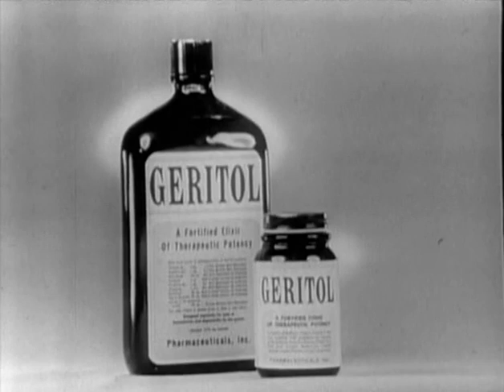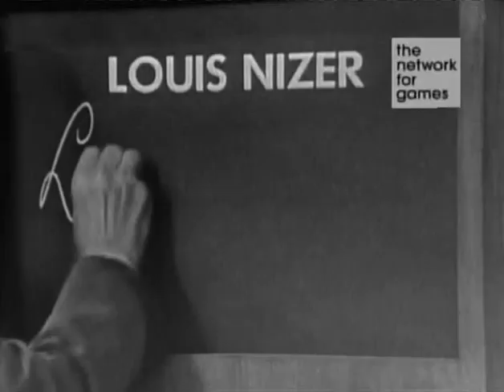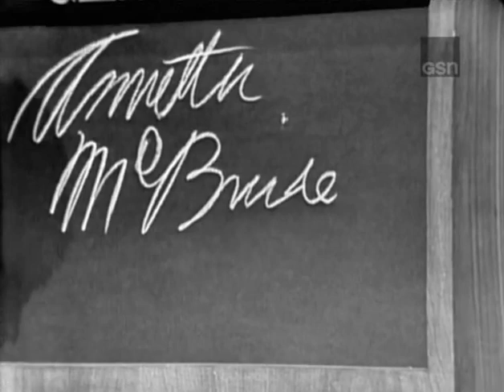What's My Line? - Louis Nizer; Carol Channing; Peter Cook [panel] (Apr 21, 1963)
MYSTERY GUEST: Louis Nizer; Carol Channing
PANEL: Dorothy Kilgallen, Peter Cook, Arlene Francis, Bennett Cerf